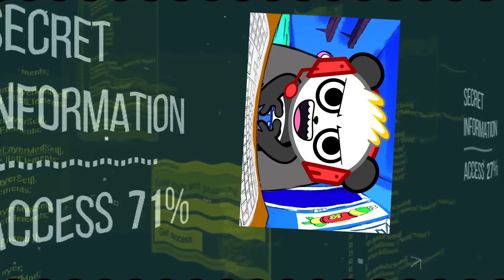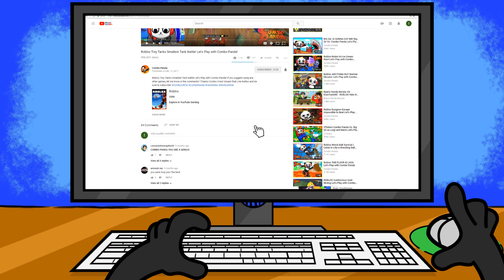FRIDAY NIGHT FUNKIN in ROBLOX! Perfect Combos and Best Music!